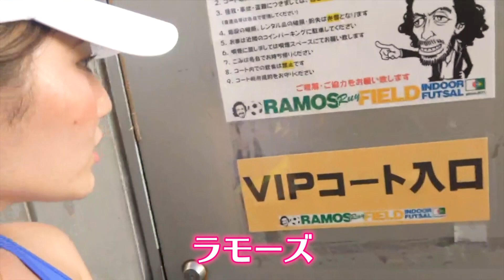【大運動会】緒方とクルーニーズさんが対決！筋トレばっかしてる緒方の身体能力がついに明かされるぞ!!~yurina's training and exercise~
筋トレ女子が平民の方々の運動会に参加させてもらいました。
ノリと勢いだけの運動会をご覧ください！皆で汗をかくって楽しい！！

チャプター:
0:00 オープニング
0:26 クルーニーズさん登場
1:12 第一種目 20メートル走
3:04 第二種目 手押し相撲
4:26 結果発表
5:05 エンディングトーク